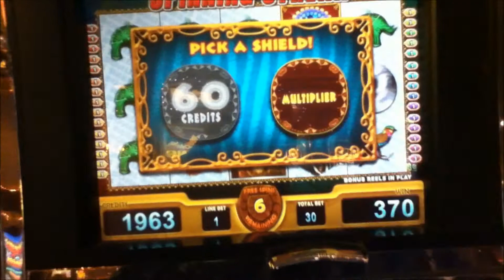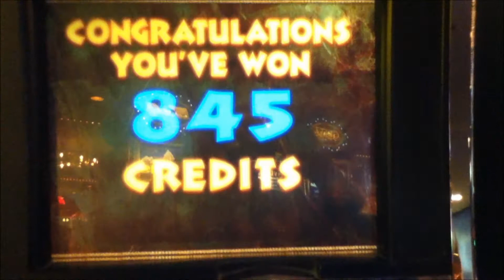JEWELS OF AFRICA Penny Video Slot Machine with FREE SPIN BONUS Las Vegas Strip Casino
JEWELS OF AFRICA Slot Machine with an 8 Free Spin Bonus.